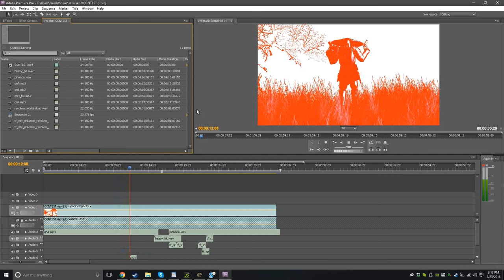Motion Capture Fight scene (Behind the scenes)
The Behind the scenes of my contest entry